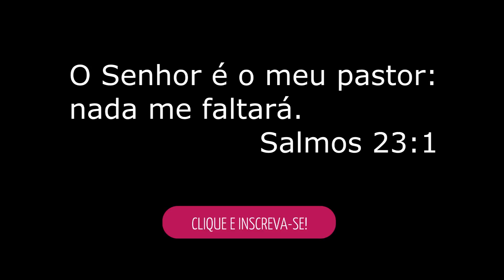Arruma e Fala - Quarto